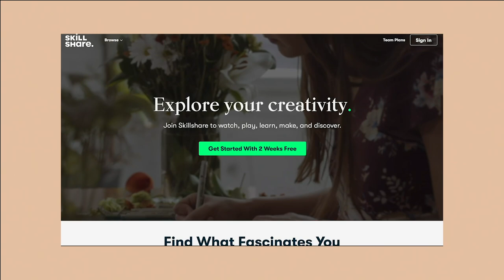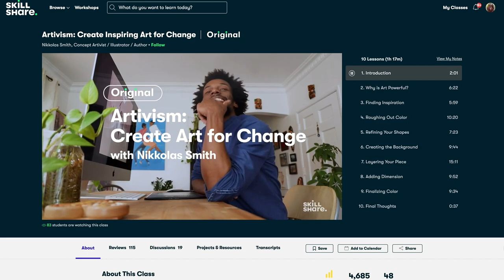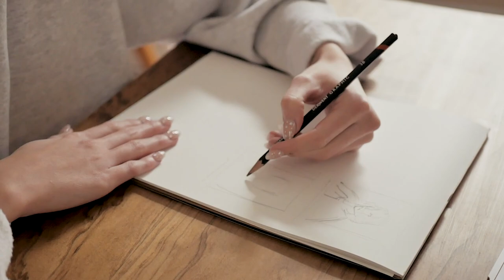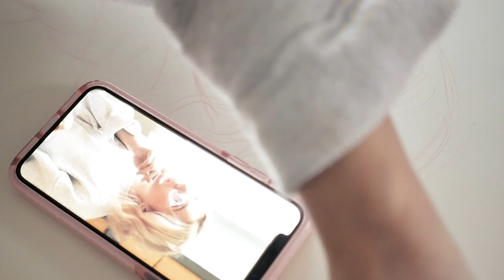painting a self portrait & talking about depression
Hi! This is a very different kind of video for me; I want to start talking a little more about myself and what I'm learning, and I've been loving self-reflection and personal growth. I'm learning a lot about my worldview and perspective, and it's been very helpful going to counseling these past couple of months. I've been struggling with depression and grief, but I'm on an upward path.